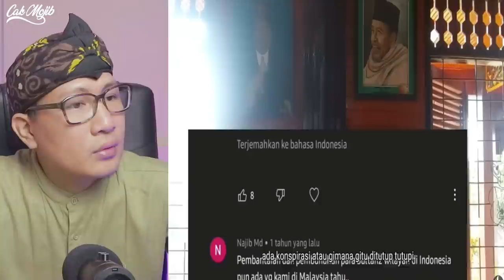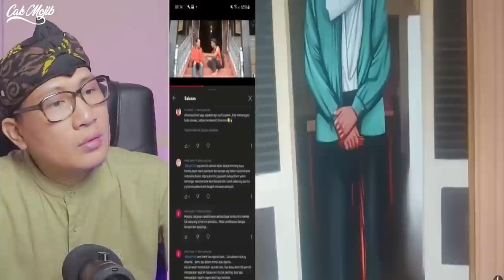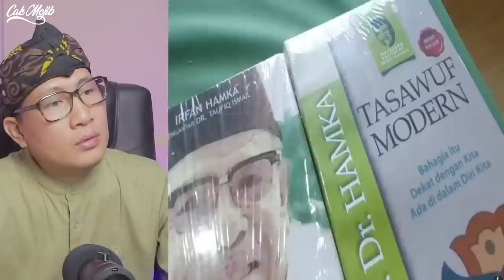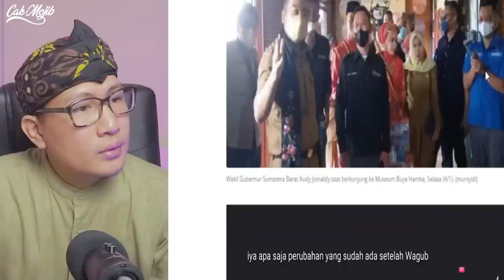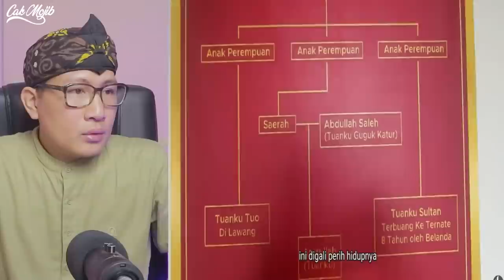🔥SHOCK DENGAR HAL INI‼️DI MALAYSIA DI HORMATI BAK MUTIARA‼️SEMENTARA DI INDONESIA ⁉️BUYA HAMKA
FOR BUSINES :
Sumber Video : BENARKAH ADA KONSPIRASI KISAH BUYA HAMKA DI INDONESIA SEMENTARA DI MALAYSIA SANGAT DI KENAL

GAES BANTU SUPPORT CHANNEL KITA :

+ @CAKMOJIB TV
+ @KEBUN CAKMOJIB